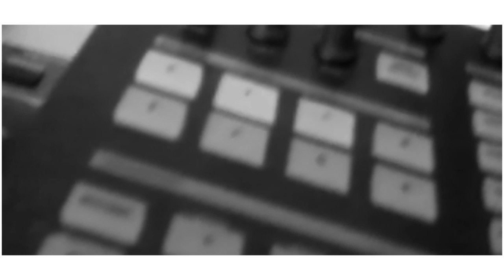NEW MUSIC: Trace - "It'll Be Over Soon" MIXTAPE TRAILER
An exclusive trailer to the highly anticipated "It'll Be Over Soon" mixtape of San Diego's own Trace (1/2 of Trace & T.i.C.). Be on the look out when it drops on 11-15-11. Mixtape features Fosta Child, T.i.C., Cali Kevin, Dybyk, J.Nededog and many more.